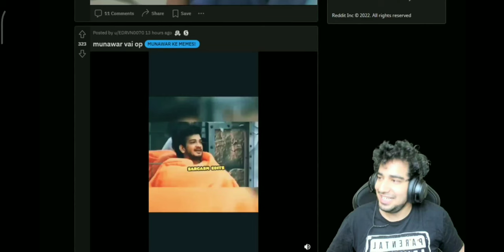Samay Raina Reacts to video Of Munawar Faruqui in LOCK UPP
I AM THE NOT THE OWNER OFF ANY PICTURES Or VIDEO CLIPS.